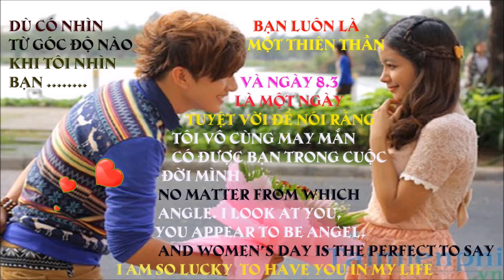Ý NGHĨA NGÀY QUỐC TẾ PHỤ NỮ MEANING OF INTERNATIONAL WOMEN'S DAY 8 3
🌹 Ngày 8.3 ngày Phụ Nữ toàn Thế Giới được cả nhân loại tôn vinh , kính nể, Không ai có thể phủ nhận vai trò và trách nhiệm to lớn của người phụ nữ thời hiện đại: Họ vừa là người nội trợ, vừa tham gia lao động xã hội, đóng góp sức lực của mình vào sự phát triển của đất nước, không những thế họ còn giữ một thiên chức cao cả là một người mẹ, mang nặng đẻ đau ra những đứa con và nuôi dạy chúng thành người. Phụ nữ ngày nay đang dần khẳng định mình là phái đẹp chứ không còn là phái yếu như trước kia. Chúng ta hãy tặng cành hoa thật đẹp , thật tươi thắm trìu mến trao đến người phụ nữ yêu thương 🌹
*** Nhạc hòa tấu không lời trong video có tựa ; Family_Tradition
Link chia sẻ ; Thư viện âm thanh
Bạn được miễn phí sử dụng bài hát này trong bất kỳ video nào của mình.
#👉Kính mời các anh chị và các bạn hữu cùng tìm hiểu ý nghĩa Ngày Quốc Tế Phụ Nữ 8.3 và nghe nhạc không lời thư giãn nhé. Chúc các Phụ Nữ trên toàn thế giới luôn an vui hạnh phúc, luôn xinh đẹp và thành đạt trên mọi phương diện. Hãy Nhận và Cho để giữ tình bạn lâu dài nhé !!👍